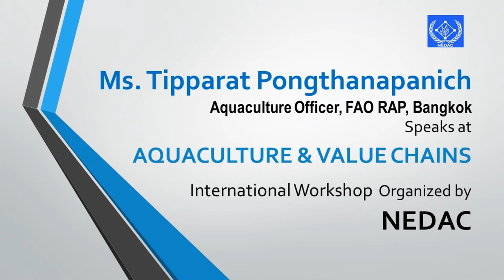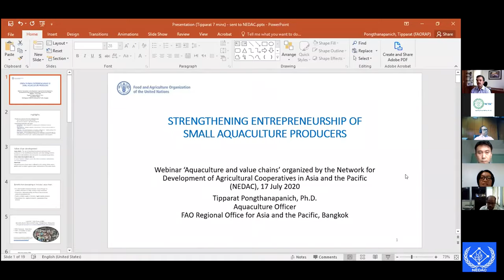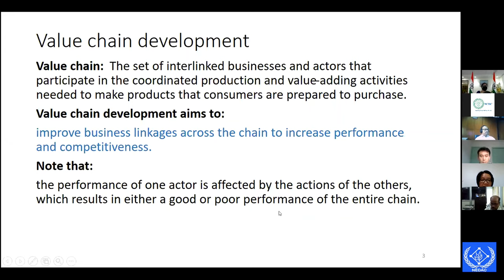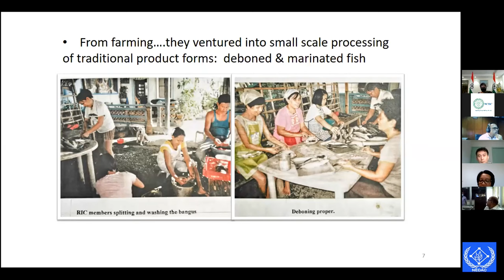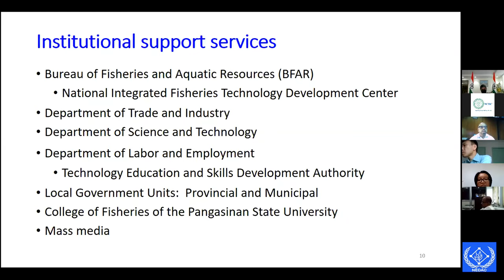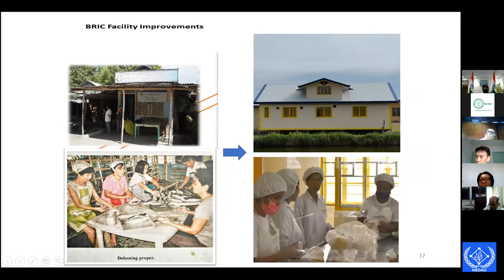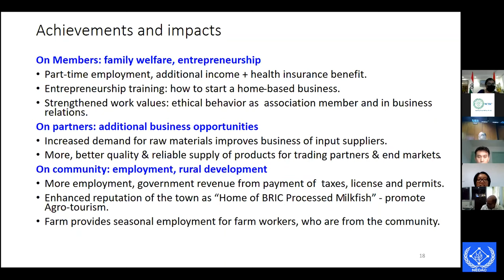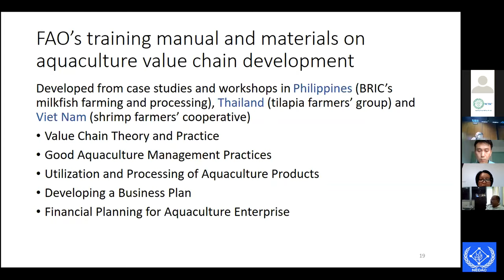Dr Tipparat Pongthanapanich FAO RAP Bangkok Aquacul Offr @ NEDAC webinar on AQUACULTURE VALUE CHAINS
UN FAO Regional Office for Asia and the Pacific Bangkok authorized its Aquaculture Officer Ms Tipparat Pongthanapanich, PhD, to speak on capacity development in the NEDAC organized webinar on AQUACULTURE VALUE CHAINS in July 2020